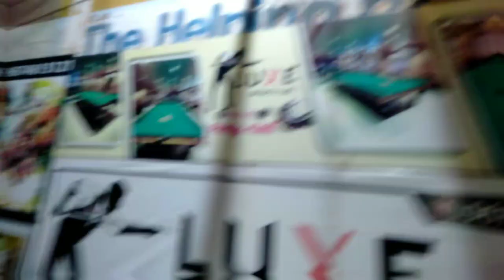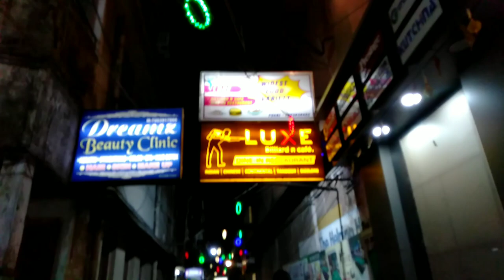🍹LUXE BILLIARD N CAFE A TE DITTOR🎈 BIRTH DAY🎈KAMON KATLO ||BARRACKPURE 🎱POOL CAFE🎱 ||PujaPdVlogs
Hey Guys it's Puja Das & welcome back to my another 2nd Vlogs Channel - Puja Pd Vlogs .
So Hey Guys I Hope You Will  Like This Video If You Like The Video Don't Forget To Subscribe My Channel And Press The  Bell Icon And Don't Forget To Like The Video .

  Barrackpure Station থেকে সোজা Chiriamore এর দিকে আসতে Aminia Restaurant এর পাশের সরু গলি দিয়ে সোজা কিছুটা হেঁটে গেলেই দেখতে পাবে Luxe Billiard & Cafe .

Map Location - Luxe Billiard n Cafe
58, 3, SN Banerjee Rd, near B.R Roy &Sons electronic showroom, Barrackpore, Kolkata, West Bengal 700120
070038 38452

Visuals made usings and by creators

Tags

Quarry -
How to go LaxeBilliard N Pool Cafe
Where is the LuxeBilliardPoolCafe
How we Spend The Whole Day
How was the Ditto's Birthday

🔹2Nd Insta I'd - PujaPdVlogs